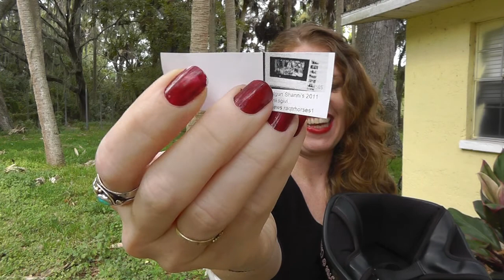Drawing for the Camera!!!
Hi all my YT friends and family and especially those who sent in a response for the Sony Handycam!!! Thank you all so much my friends and subscribers who took the time to enter and a BIIIG CONGRATULATIONS to the winner!!! Please send me a PM with your address and your camera will be on your doorstep this week! Thank you all again so much and Happy Holidays!! *SGS*